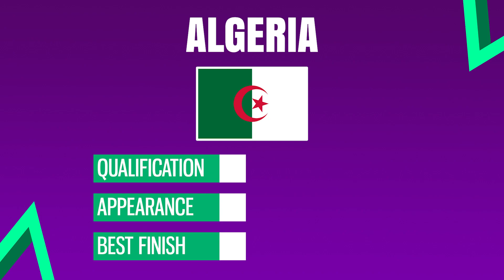All Qualified Teams | CAF Women's Africa Cup of Nations 2024.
CAF Women's Africa Cup of Nations 2024: Qualified Teams.

Teams:
 - Morocco (Host)
 - South Africa
 - Algeria
 - Ghana
 - Botswana
 - Congo DR
 - Tunisia
 - Senegal
 - Zambia
 - Tanzania
 - Mali
 - Nigeria